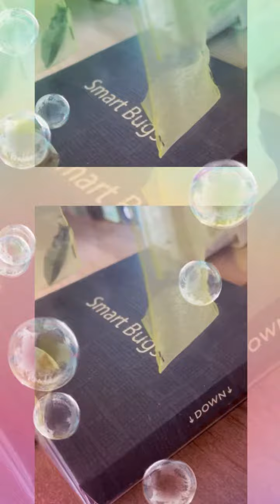31 giorni di esperienza Farfallastica 🦋